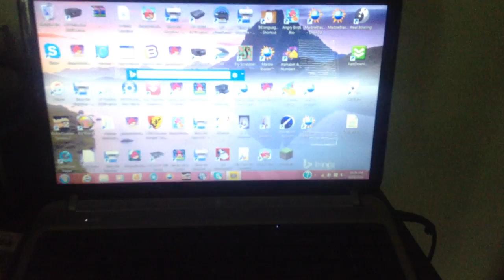jax car wash